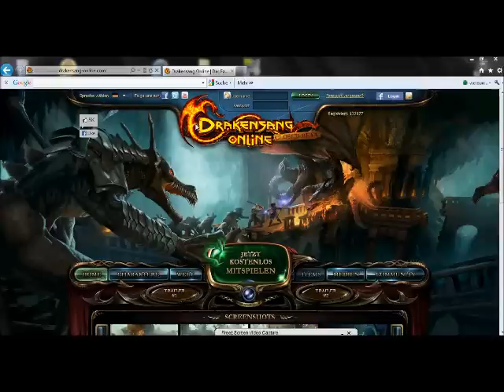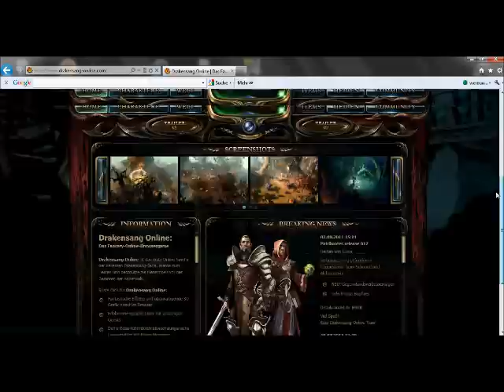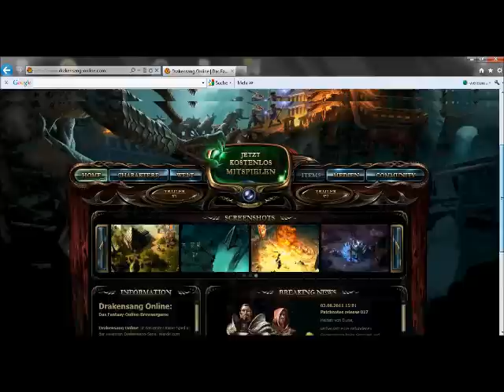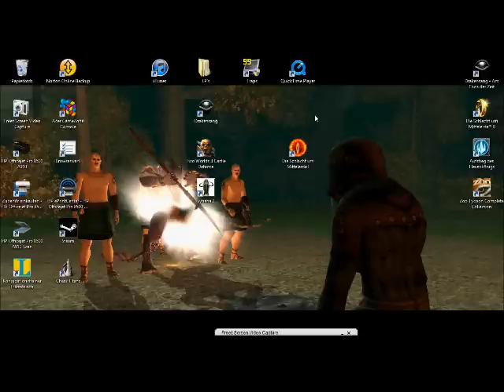Drakensang Online und Auflösung zu den Votings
DRAKENSANG VISUAL SPOILER!

Das musste raus.